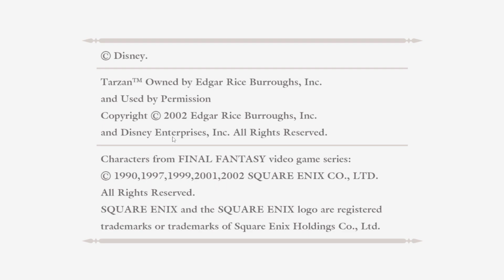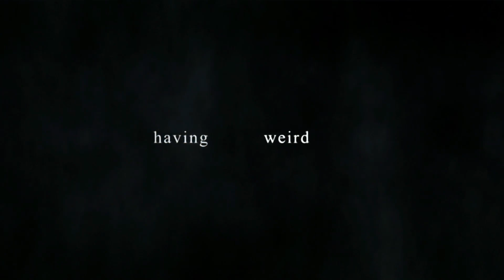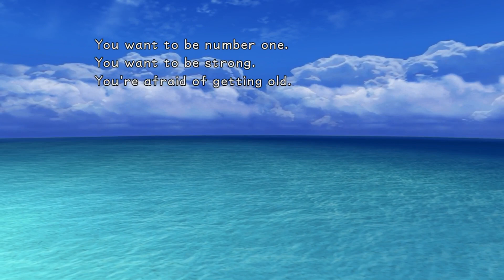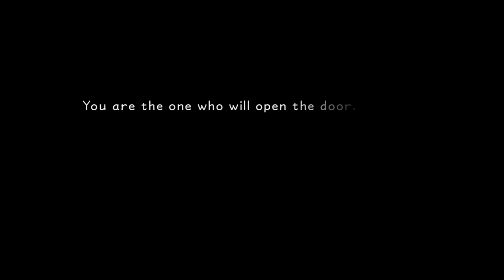Kingdom Hearts Steam Version with Japanese Voices + OP, and English UI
For the voices, I used the mod that was made back when Kingdom Hearts released for Epic Games Store.

For the OP, I downloaded the Japanese version of Kingdom Hearts alongside the English version (in total, requires about 140GB of space, but you can delete the Japanese version once you extract the OP and ED songs)
IF YOU PURCHASED KINGDOM HEARTS FROM STEAM, then congratulations, you have both the International versions and the Japanese version of the game.

For the OP:
・Install the Japanese version. To do this, go to your library → KINGDOM HEARTS -HD 1.5+2.5 ReMIX-→Settings Icon→Properties...→General→Language

・After clicking "INSTALL", double check properties, to ensure that you are installing the right version. If not, fix it real quick.

・Move the files somewhere else, out of the "KINGDOM HEARTS -HD 1.5+2.5 ReMIX-" folder, preferrably a separate hard drive if you have one.

・Uninstall Kingdom Hearts. Since you moved the files out of the Steam folder, the files won't be deleted.

・Switch to English version in "Properties...", make sure to double check after clicking, "INSTALL".

・Go to the Japanese files and go to the location: \STEAM\dt\KH1Movie

・Go to the same location in the English files. Transfer the files in the Japanese KH1Movie folder to the English KH1Movie folder.

All done!